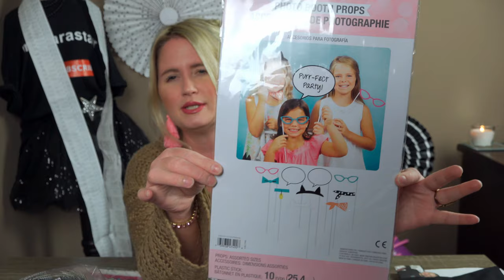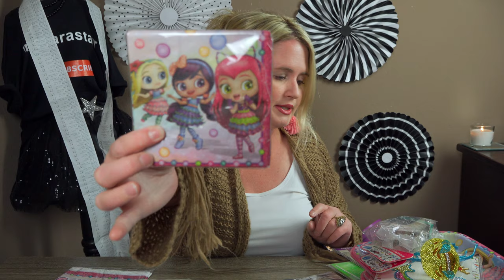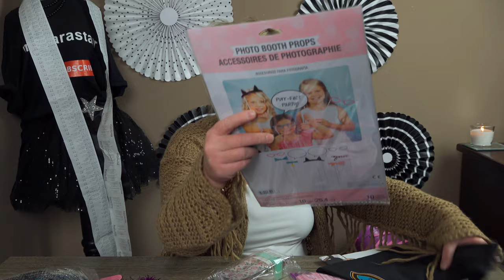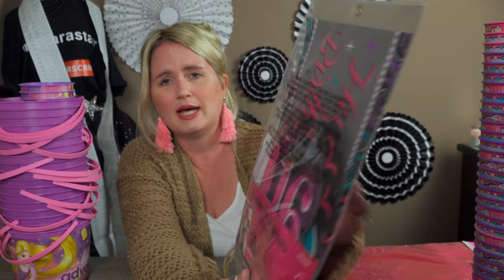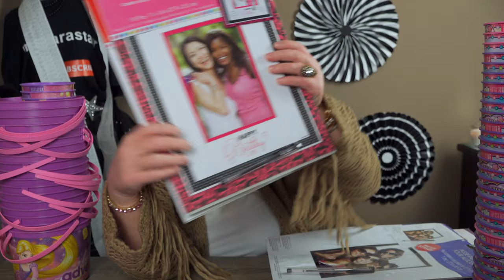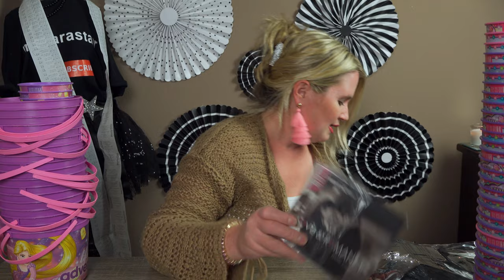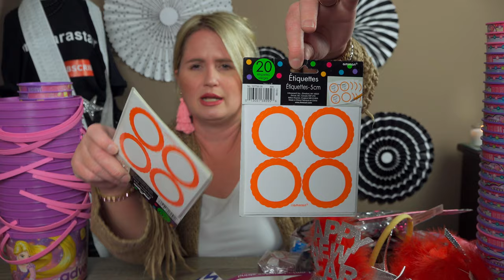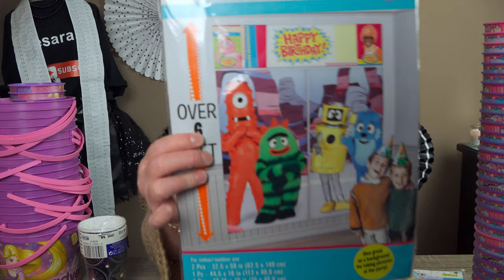Spent only $43.00 saved $711.00!! Humongous Party City 95% off closing sale!! :)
Hi friends, thank you so much for being here!  I hope you enjoy this haul.  I forgot to show you 4 other Thomas the Train party items I bought at 95% off.  I am so happy with all my finds, such amazing deals.  I hope you enjoyed this haul. I hope you all are doing well. Thanks for all the love and support!  Have a blessed day!

MESARASTARR
9105 Bruceville Rd. 1A